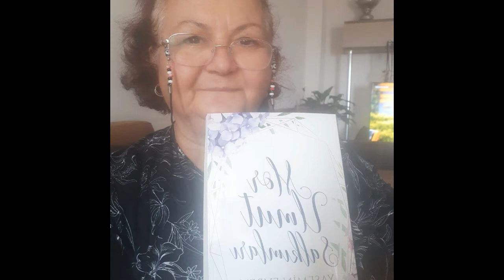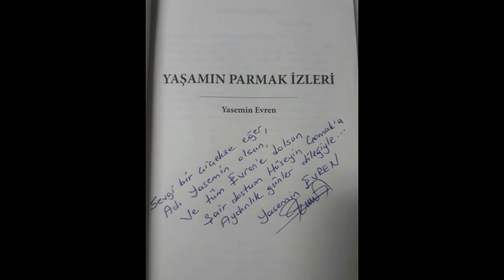GÜL YÜZLÜM OLUR DA DÖNERSEN BANA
Güfte;           Yasemin EVREN
Beste;           Mustafa COŞKUN
Seslendiren; Volkan SAĞLAM